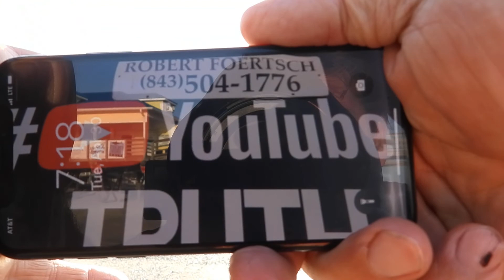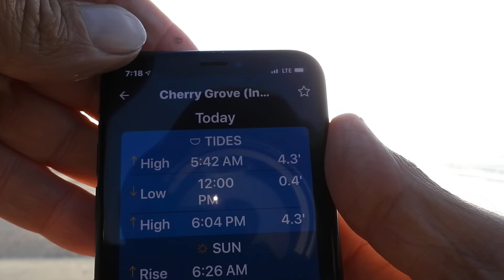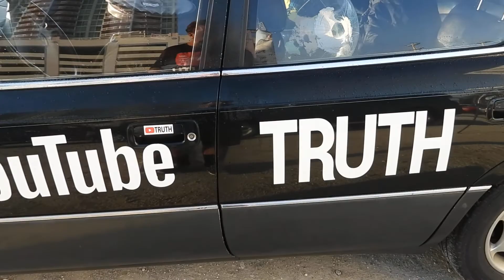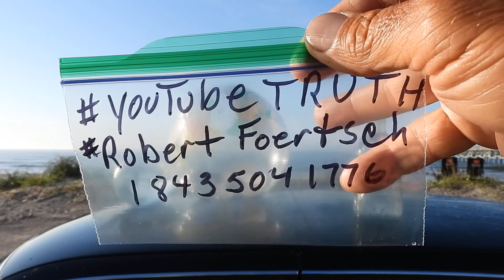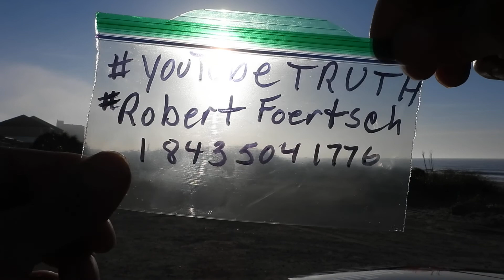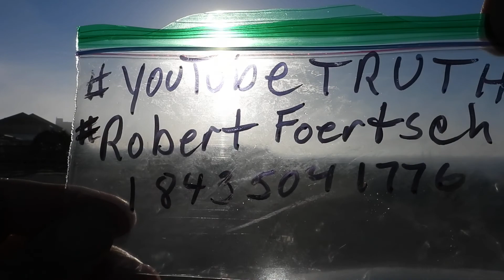TheGlobalDeception WaterSeeksLevel TRUTH RobertFoertsch NASALies AI Deceived?